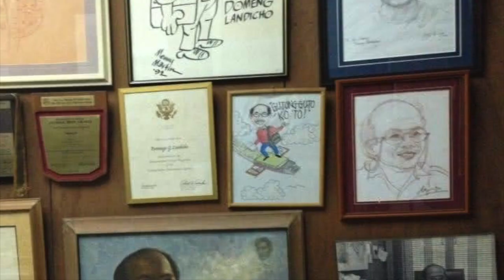Domingo Goan Landicho August 4, 1939-Jul 29 2021 - Unang Alay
Kahit ang bagsik ng Alzheimer’s ay hindi nakapigil kay Dad na kantahin ang mga titik ng panalangin para kanyang pinakamamahal na bayang Pilipinas. Bagama’t naging popular itong kantang ito nung EDSA revolution, pinaalaala sa akin Ng kapatid ko na si Mayette na madalas sa amin kantahin ito ni Dad and Ma Edna na parang “bedtime song”. Lumaki kami sa mga titik na: “ Huwag pagupo sa dusa. Huwag pagapi sa hapis. Harapin natin ang bukas.  Na may pananalig.” Mga titik na humubog sa aming pagkatao.

Ang isa pang parte ng video ay isang panalangin ng pag-ibig na walang hanggan. Si Dad o Ka Domeng sa karamihan, sa akin ay unang isang makata kaysa playwright or novelist o artista sa entablado o maging artista sa pelikula.  Sa kanya, sa aking palagay, una sa lahat ang tula. Ang pagmamahal nya sa iyo ay ipararating nya sa pamamagitan ng tula. Kaya kung ikaw ay nahandugan nya o nabasahan ng tula, ang ibig sabihin niyon ay mahal ka niya. Kung gusto ninyo gunitain si Dad, basahin nyo yung binigay niya sa inyo na compilation ng tula, na nobela o kahit pakinggan ang mga tula na nilapatan ng musika. Duon, muli nyo sya makakausap at kailanman ay hindi ka nito iiwan.